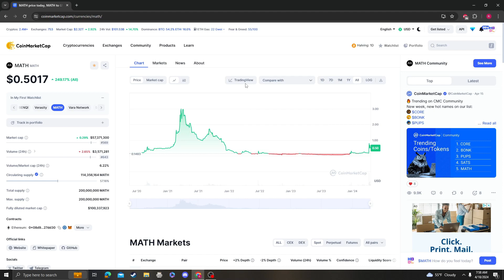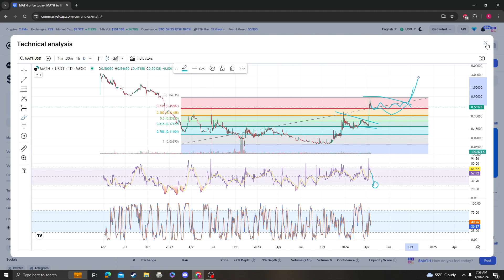MATH NEWS UPDATE, LISTINGS, TARGETS AND ANALYSIS 04 18 2024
BTC Coinbase address:
3QgnynZHwhRLMxb5b8acbMqtQunsLHsiEE